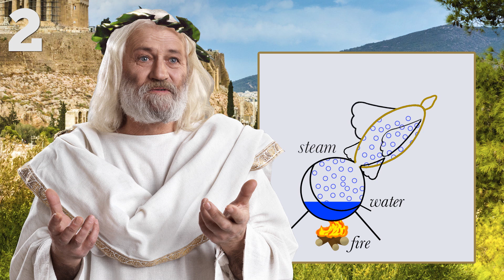5 Facts About Robots You Won't Believe Already Exist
There are awesome robots in sci fi and movies, but even COOLER ones already exist in real life! Robots in space, robot doctors, and robots for everybody! like this video if you learned something new!

→ Credits ←
Created & Produced by Alex Hoffman

Written by Molly Welsh and Alex Hoffman

→ More From DreamWorksTV! ←